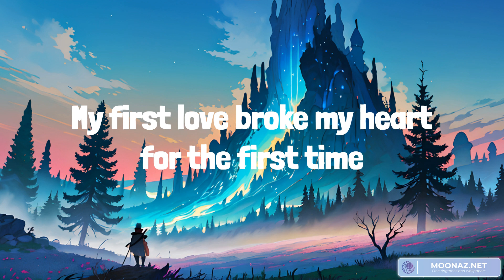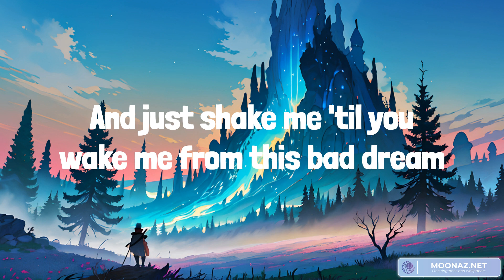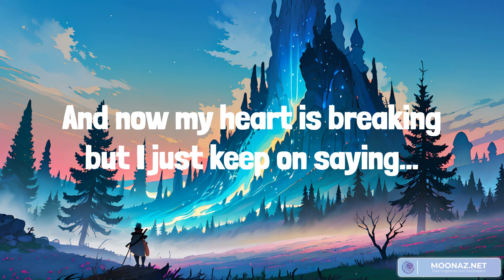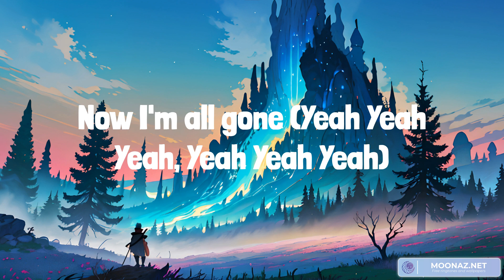Justin Bieber feat. Ludacris - Baby (lyrics) ft John Legend, Olivia Rodrigo, Sam Smith || Mix playl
Justin Bieber feat. Ludacris - Baby (lyrics) ft John Legend, Olivia Rodrigo, Sam Smith || Mix playlist

Lyrics:
Ohhh ah
Ohhh ah
Ohhhh aaahhh
I'm gone